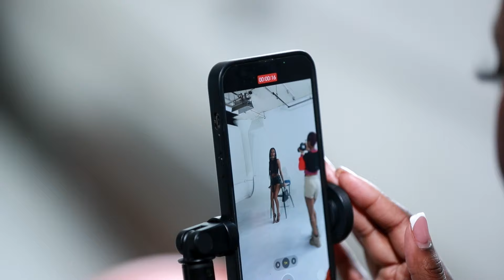Britt Bandz- Bussin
Shot By me,the gurlz. & Dooka :)
Co-Shot/Edited By @Rudegraphy